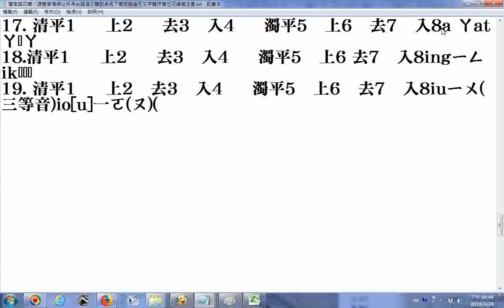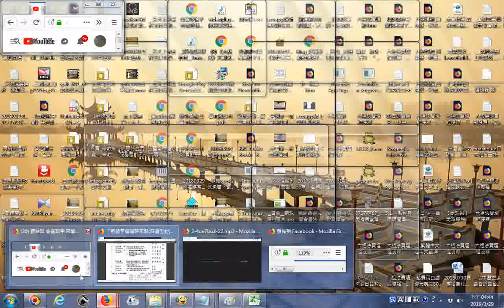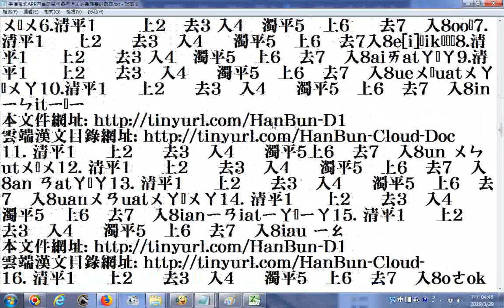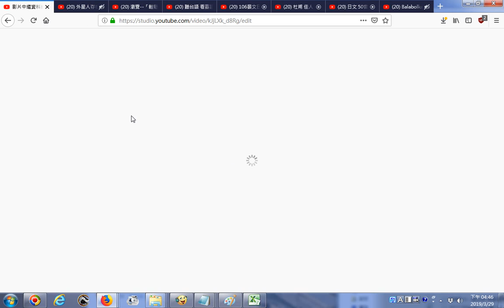_閩南語四聲八調聲音檔網址另有台語漢文輔助系統下載安裝後可文字轉拼音也可編稿注音_2016年起_(說明區有連結立即點按來聽聲音的網址)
文件下載的網址:
「輕鬆掌「輕鬆掌握唐詩宋詞(四書五經)漢文音韻」20190329下載.PDF檔
下載的網址:  (下方還有重要超連結)
彼者附錄: 有求孔孟聖道三寶心法就不枉費今生來世間。世間財世間用--生不帶來，死不帶去，或是給以後不相識的人用，但是得三寶心法卻能帶著走，在世能逢凶化吉、躲劫避難、改變命運，壽終能超生了死，離苦得樂，智者切莫入寶山而空手回。